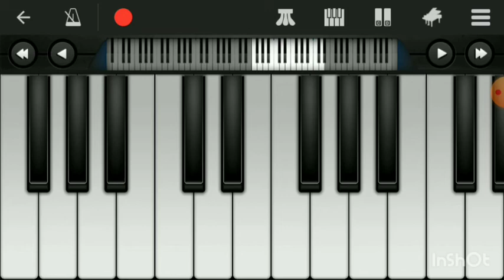Beyblade Metal Fusion/Masters/Fury Opening theme on Paino Mobile